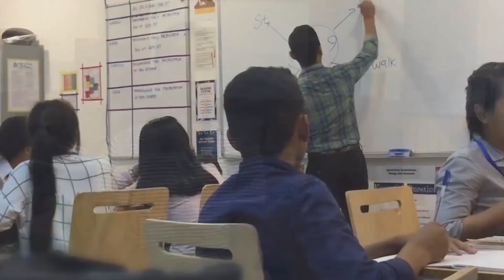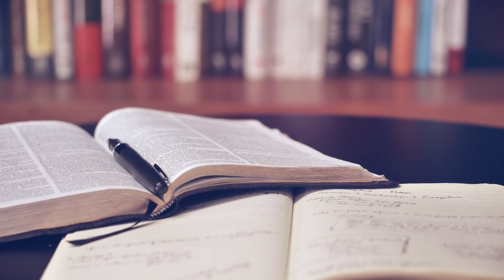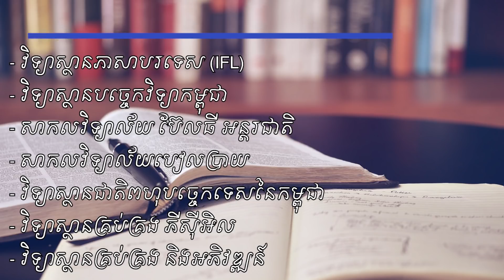វីដេអូអាជីពការងារស្ដីពី "គ្រូបង្រៀនភាសាអង់គ្លេស"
វីដេអូ​អប់រំ​ស្ដីពី  ​​“ អាជីព​ការងារ ” ឬ Career Introductory Video​​​ (CIV) ​ជា​គម្រោង​ផ្ដួចផ្ដើម​របស់​អង្គការ​មូលនិធិ​អាស៊ី​សហការ​ជាមួយ​ក្រសួង​អប់រំ យុវជន និង​កីឡា និង​ជា​ប្រទីប​បំភ្លឺ​ផ្លូវ ផ្ដល់​ព័ត៌មាន​មូលដ្ឋាន​ដែល​ជួយ​ដល់​ប្អូន​ៗ​សិស្ស និស្សិត​ពី​ជម្រើស​ការងារ ទីផ្សារ​ការងារ​ និង​ការ​រៀបចំ​ខ្លួន តម្រង់​ទិស​មុខវិជ្ជា​ដើម្បី​អនាគត។ វីដេអូ​ខ្លីប​មួយ​នេះ និយាយ​ពី​អាជីព​ការងារ  "គ្រូបង្រៀនភាសាអង់គ្លេស"